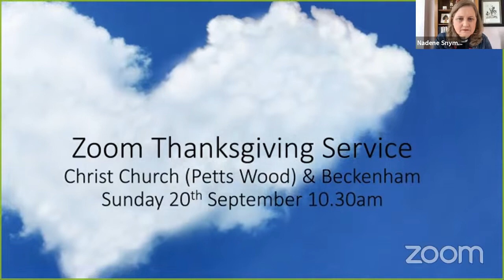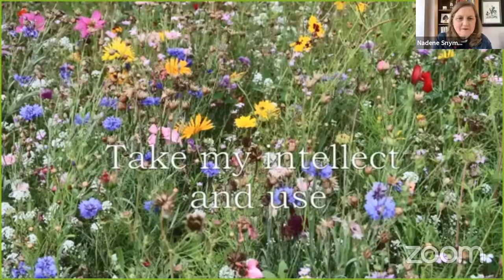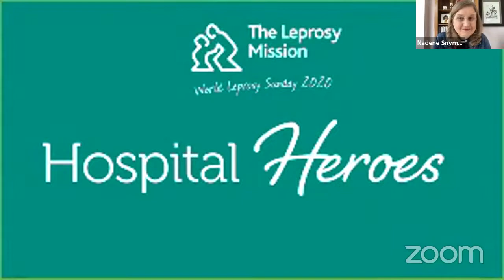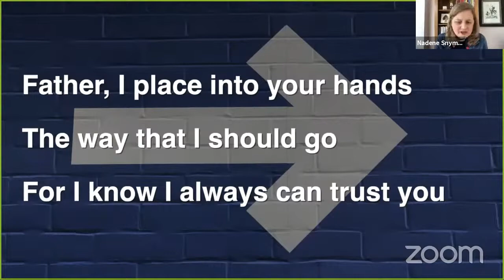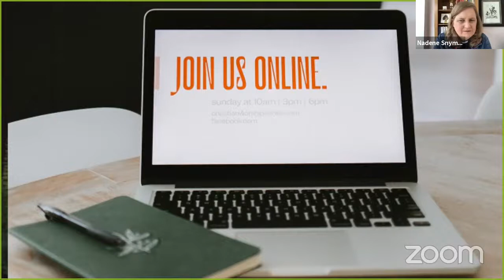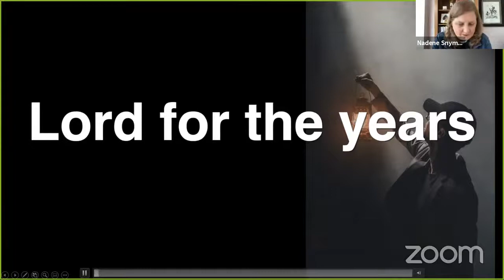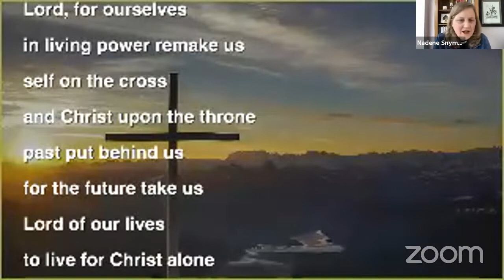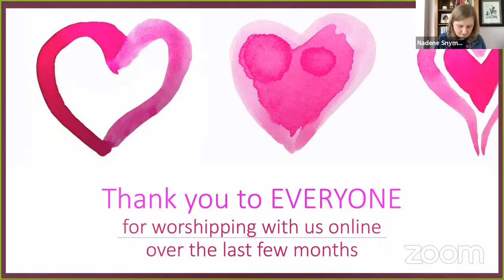A service of Thanksgiving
Today's service (Christ Church UR and Beckenham URC) will be about Thanksgiving to God for all we have received during this difficult time. It is a zoom service streamed to YouTube.

Hymns:

Lord for the years. Words by Timothy Dudley Smith (1926 - ) and copyright Michael Baughen/Jubilate Hymns

The Church is wherever God's people. Words by Carol K. Ikeler (1920 - ) and tune The Bard of Armagh (Irish Traditional Melody)

Pictures used are free of copyright from Pixabay and Unsplash.com

CCL 114720